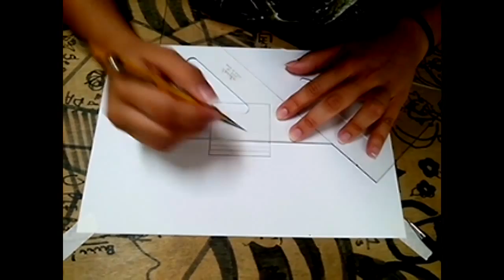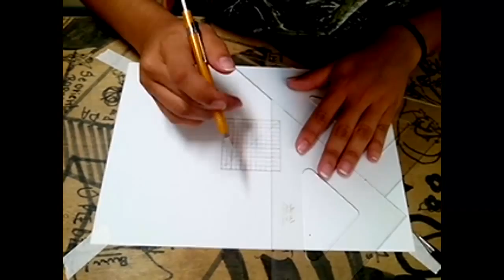Traçado com esquadros_Maria Guisso_2016/1.